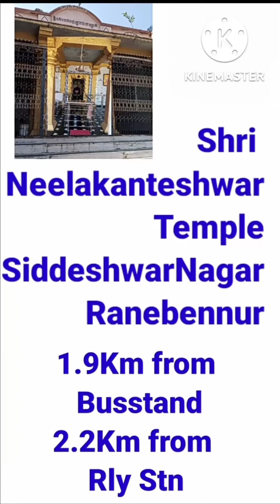ShriNeelakanteshwar Temple SiddeshwarNagar Ranebennur.Karnataka)